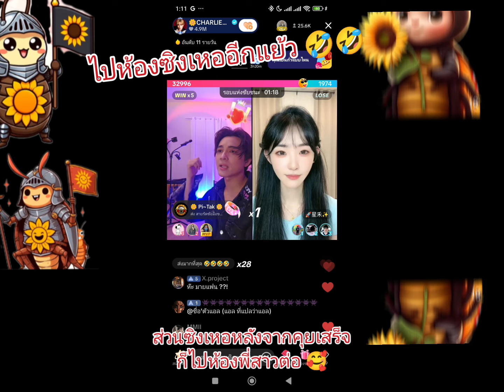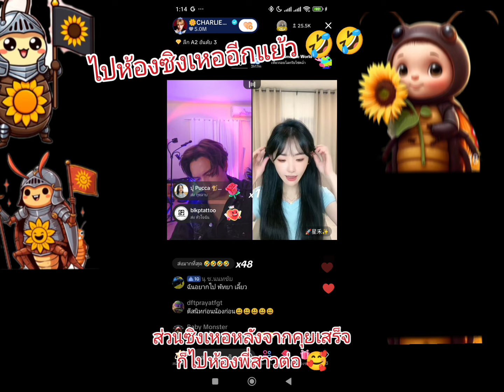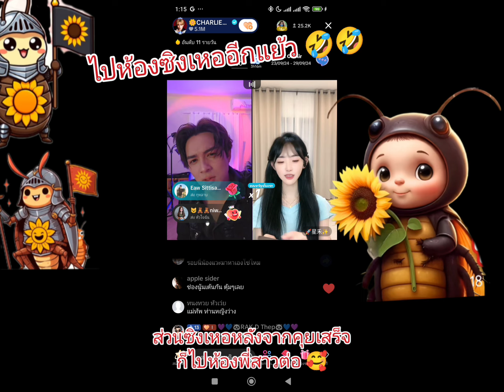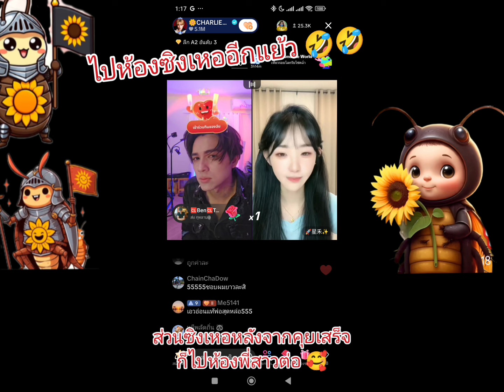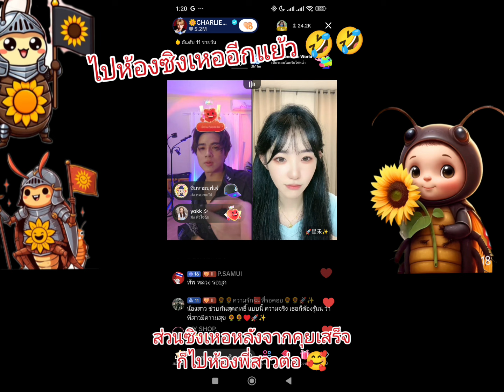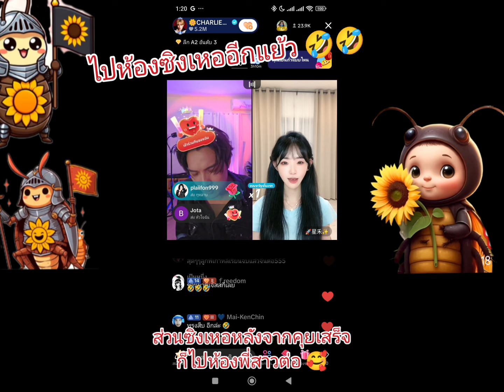ชาลี ไปห้องซิงเหอ ไปเนียนถามข้อมูลก่อน 🤣🤣 พอเจขุยอัน ลืมหมด 🥰🥰🥰